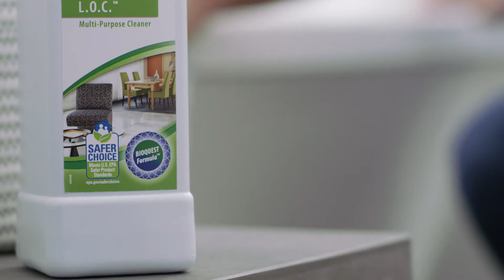Amway Home - Safer Choice